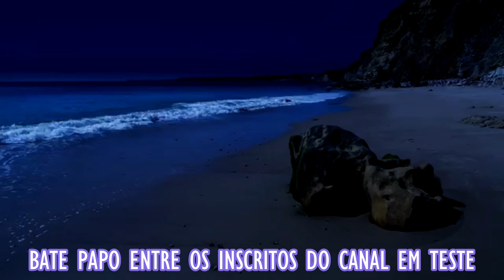Meditação Especial para Elevação da Consciência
Alto Conhecimento, Ciência, Espiritualidade, Arqueologia e Mistérios Ancestrais